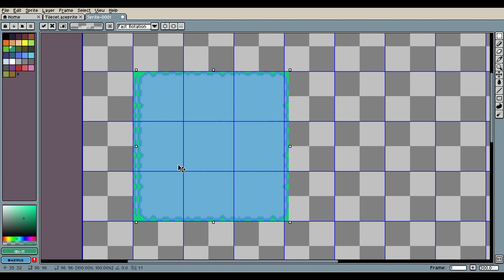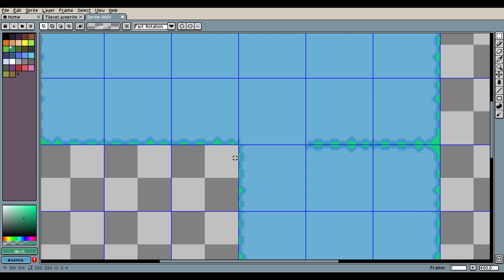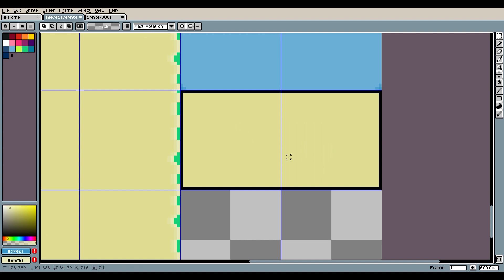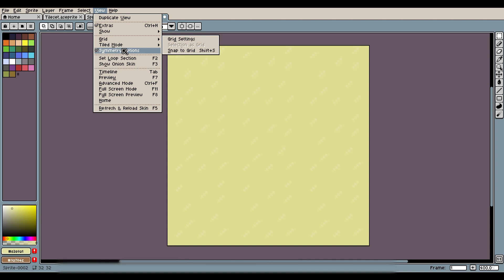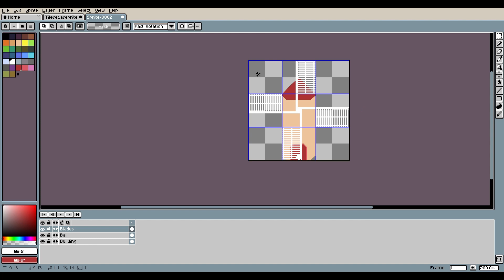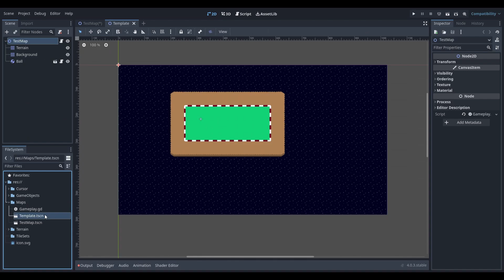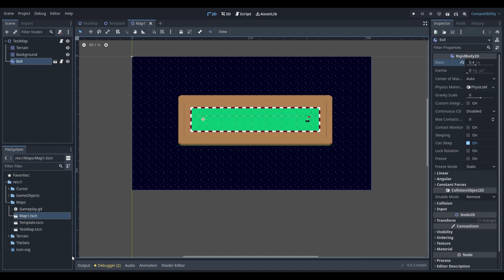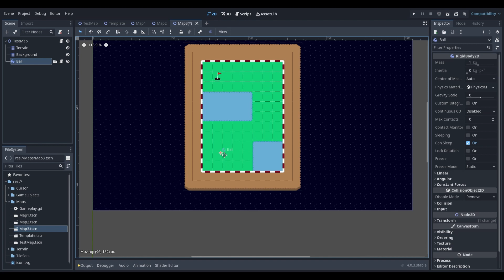Drawing Additional Tiles & Obstacles | Godot Mini-Golf Pt 3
In this episode we draw additional terrain tiles and obstacles for the player to avoid